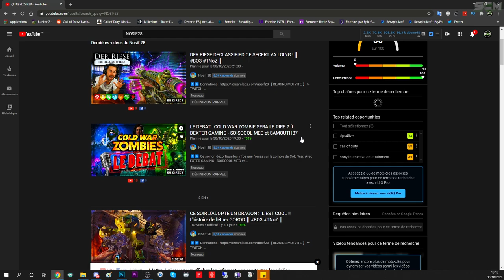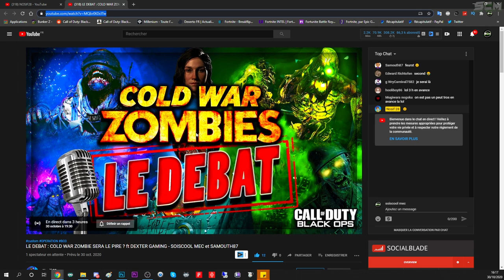35€ A GAGNER SUR SE LIVE DE FOLIE, LIVE DÉBAT DU ZOMBIE COLD WAR, LEAK INFO AVIS ZOMBIE COLD WAR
35€ A GAGNER SUR SE LIVE DE FOLIE, LIVE DÉBAT DU ZOMBIE COLD WAR, LEAK INFO AVIS ZOMBIE COLD WAR

▬▬▬▬▬▬▬ • BIENVENUE 😍 • ▬▬▬▬▬▬▬

▬▬▬▬▬▬▬ • PARTENAIRES 💪 • ▬▬▬▬▬▬▬

"SOISCOOLMEC"
"STRIKESOISCOOL"

.▬▬▬▬▬▬▬ • TOP DON 💰 • ▬▬▬▬▬▬▬

▬▬▬▬▬▬▬ • MUSIQUE OUTRO 🎵 • ▬▬▬▬▬▬▬